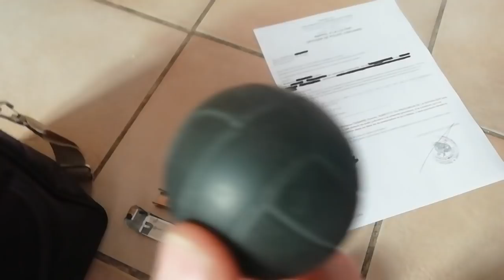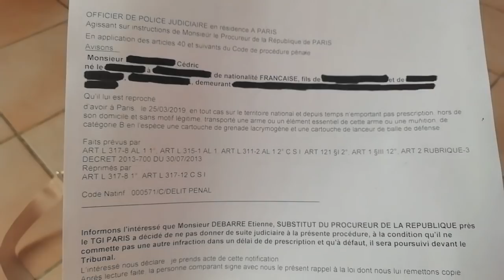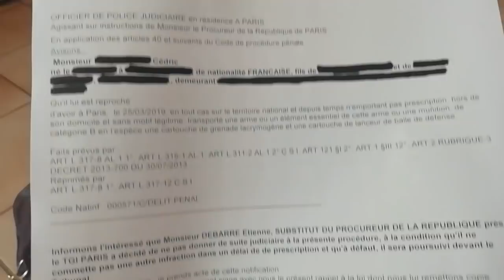Explication de IanB (collectif Désarmons-les!) suite à sa garde-à-vue pour port d'armes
Interpellé le 25 mars 2019 à la gare Montparnasse, il a été reproché à IanB de transporter des armes et il a été placé en garde-à-vue pour "port d'arme prohibée de catégorie A".

Le journaflic du Point Aziz Zemouri, habitué de ce type de papiers puants, s'est empressé de pondre un article diffamatoire à partir d'informations confidentielles fournies par une taupe de la police, se rendant coupable de recel d'informations couvertes par le secret de l'enquête.

Cette vidéo est une réponse à cet article et une clarification concernant le matériel transporté, qui a d'ailleurs été restitué à la fin de la garde-à-vue et l'affaire classée sans suites...